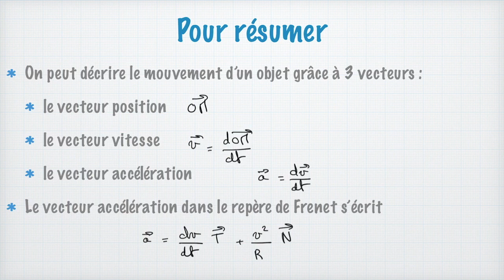Vecteurs cinématique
La cinématique, c'est la partie de la mécanique qui décrit le mouvement des objets (ou des points comme dans notre cas). Pour décrire ce mouvement, elle s'appuie sur 3 vecteurs :
- le vecteur position
- le vecteur vitesse
- le vecteur accélération

Chacun de ces vecteurs s'obtient en dérivant le précédent par rapport au temps.
Le vecteur accélération est très important car on peut directement le relier aux forces grâce à la seconde loi de Newton.
L'expression de ces vecteurs dépend du système de coordonnées choisi.